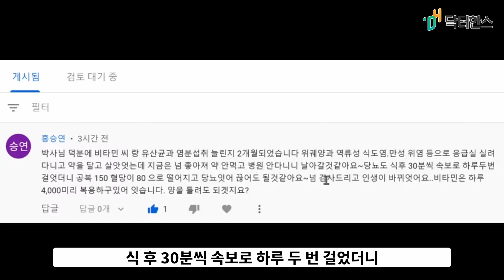[구독자 후기] 공복 혈당이 150에서 80으로 떨어졌어요.